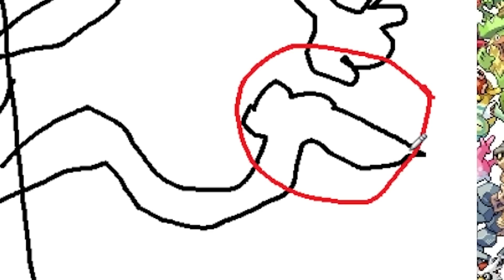SUPER POKEDRAW TODA LA POKEDEX para DIBUJAR y soy MANCO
⇓⇓⇓⇓Información Importante⇓⇓⇓⇓